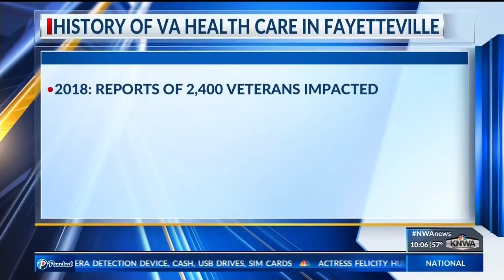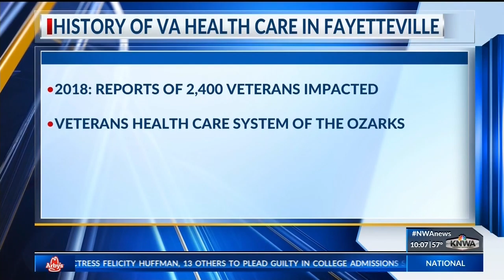NWA Veterans Sound Off About Health Care During Town Hall Meeting (KNWA)